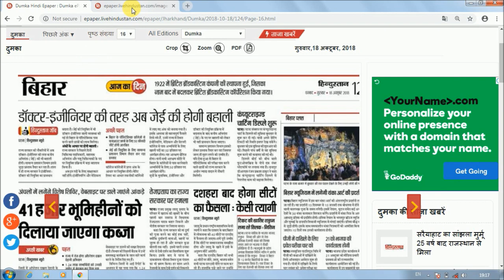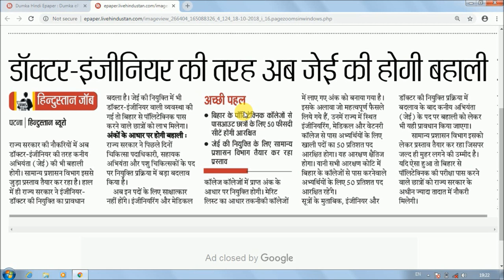Bihar New Update, Marks Basis पर होगी जूनियर इंजीनियर की बहाली, 50% Reservation on Bihar Vacancy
Hello Friends,